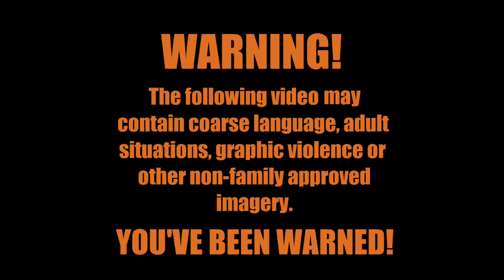Fallout 4 - The Charming Intellect Build (Part 21)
It's the best episode ever! We're building up Abernathy Farm to be a settlement with black jack and hookers. You'd think that there would be a search junk for a specific item option, but that's just too much to ask. Well, when all is said and done, we've got Abernathy Farm and Starlight Drive In pretty much finished up for now.